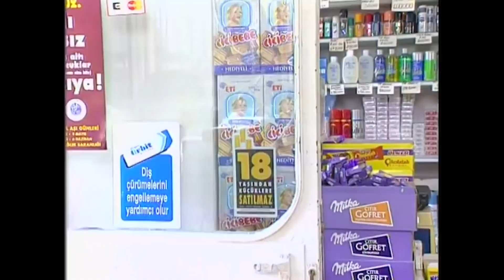Halil Pazarlama'ya Sultan Hanım'dan Özel İlgi | Bizimkiler Özel Sahneler